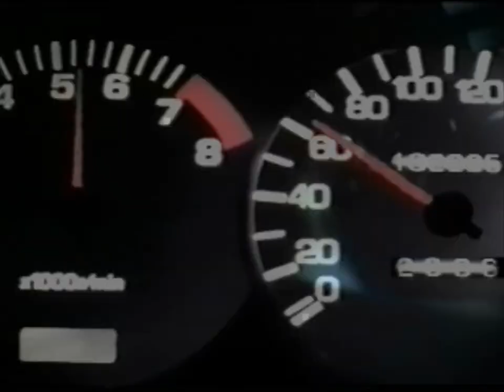A few minutes of... | Initial D: Mountain Vengeance Gameplay | PC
Hello guys! I’m back for another episode of “a few minutes of…” and this time, I'm playing a 3D racing game based on the popular racing anime series, Initial D: Mountain Vengeance. Let’s begin…
Initial D Mountain Vengeance was launched on February 24, 2004, is an action-packed racing game that transports you to the serpentine mountain roads of Japan. Inspired by the renowned Initial D manga and anime series, this game incorporates all the localized modifications from the anime and manga.
YOUTUBER'S NOTE: For a game with Initial D as its name, the D in this game's name means "Disaster". I mean, for a game with decent looking graphics, the controls are so clunky and unresponsive. Also, the fact that you need to unlock the songs for this makes it much worse. Listening to the same song over and over again until you forced to close the game. Anyways, a solid 4 out of 10 for this one.